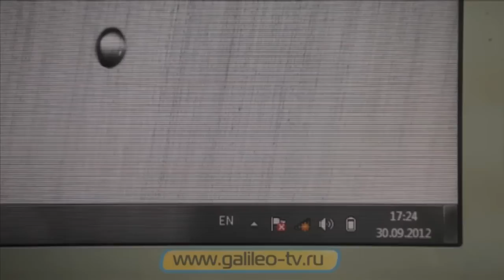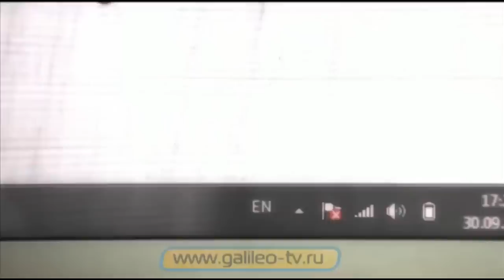Галилео. Способы 12. Алюминиевая банка и наушники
Мы продолжаем свой экстремальный сериал «Способы». В этот раз наши герои будут искать применение алюминиевой банке и наушникам для выживания в лесу. Что они придумают... смотрите в нашем очередном сюжете.

Редактор: Валерия Галиуллина